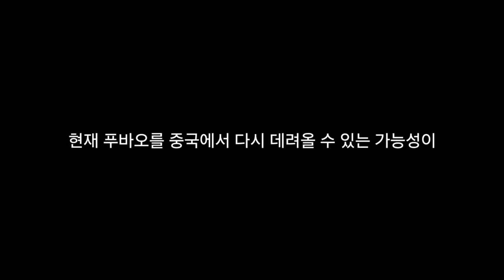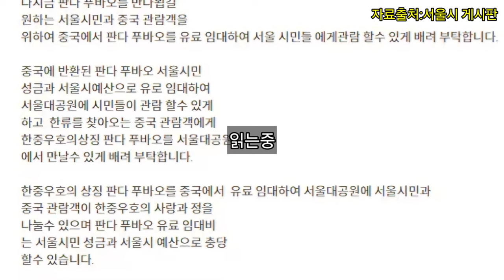푸바오 중국에서 한국에 데려올 수 있는 길이 열렸다!? 그 내용은?